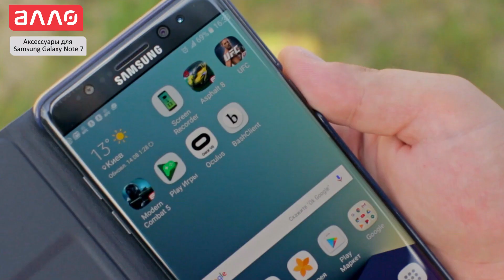Обзор фирменных аксессуаров для Samsung Galaxy Note 7!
Купить аксессуары к  Samsung Galaxy Note 7 Вы можете, оформив заказ у нас на сайте: